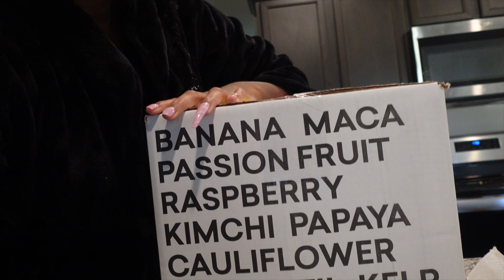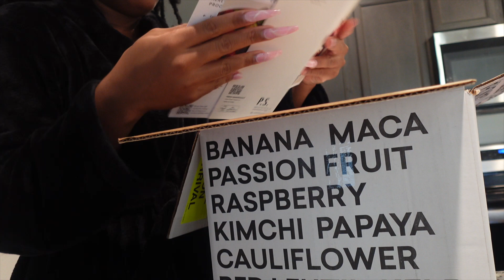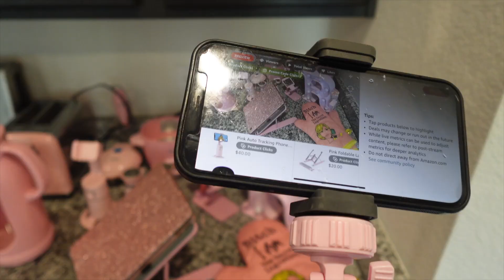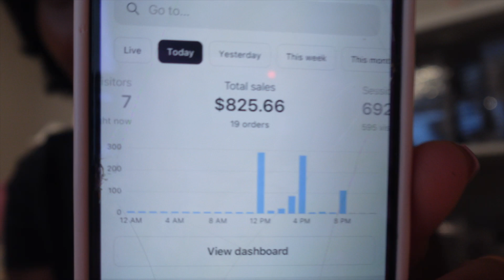$800 IN ONE DAY! REALISTIC DAY IN THE LIFE OF AN ENTREPRENUER!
Hey Tasties!🤍 In this video I talk vlog a day in my life as an entrepreneur and package my business orders. Watch me plan content as a content creator and how I stay organized!

Vegan smoothies featured in video 🥑🥗🌱⬇️ Save up to $65 off your first Daily Harvest box

Laptop Stand

Phone Tracker

Phone Holder

vending machine
vending machine business
passive income
2023 goals
goals for 2023
entrepreneur vlog
packaging orders